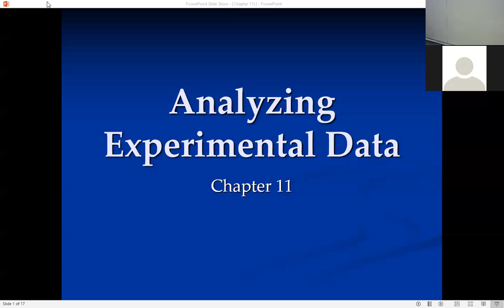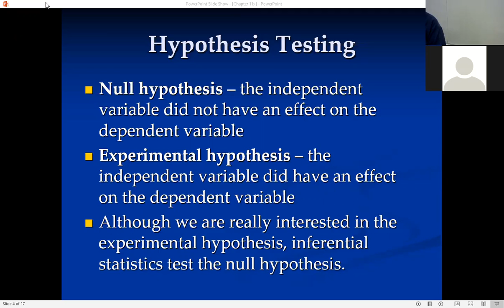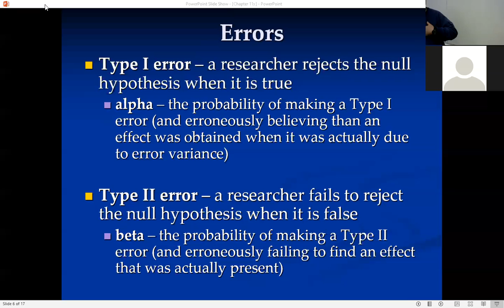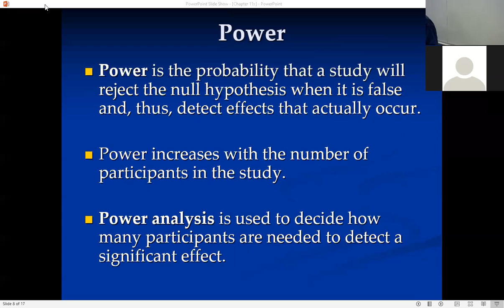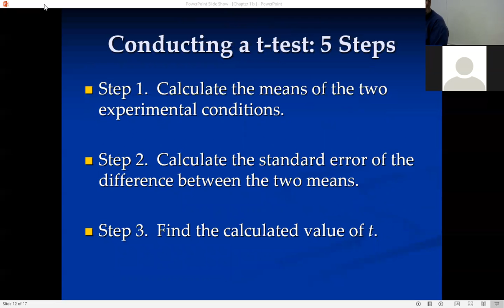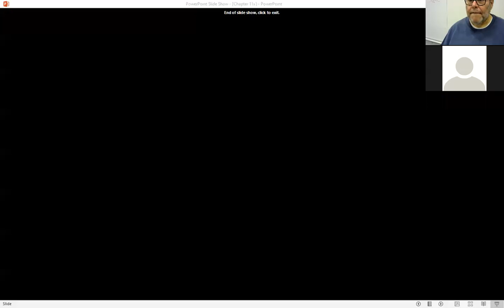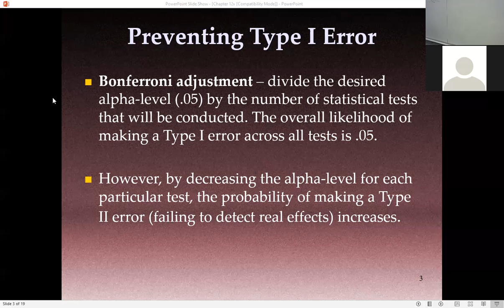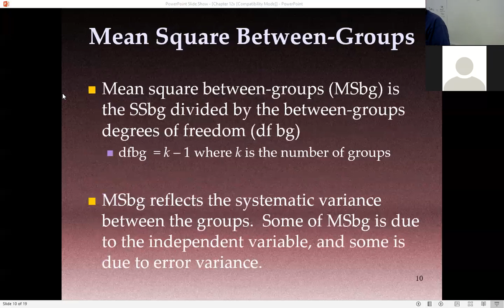Lecture Dec 02, 2021 PSY 715